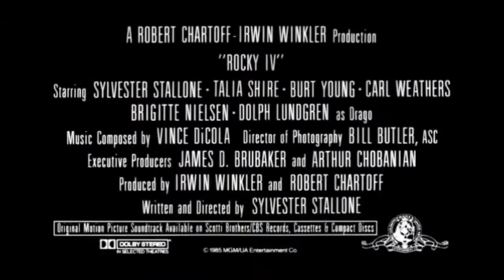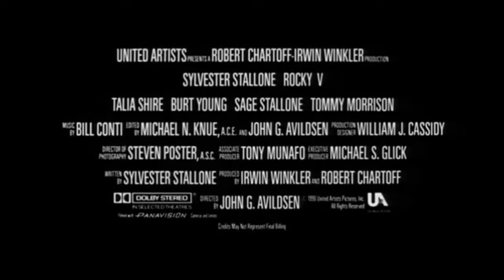Official Trailers - Rocky Movie Series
The official trailers of the Rocky movie series.

In order of release, the films are:

-Rocky (1976);
-Rocky II (1979);
-Rocky III (1982);
-Rocky IV (1985);
-Rocky V (1990);
-Rocky Balboa (2006);
-Creed (2015).

Os trailers oficiais dos filmes da franquia Rocky.

Em ordem de lançamento, os filmes são:

-Rocky: Um Lutador (1976);
-Rocky II: A Revanche (1979);
-Rocky III: O Desafio Supremo (1982);
-Rocky IV (1985);
-Rocky V (1990);
-Rocky Balboa (2006);
-Creed: Nascido para Lutar (2015).